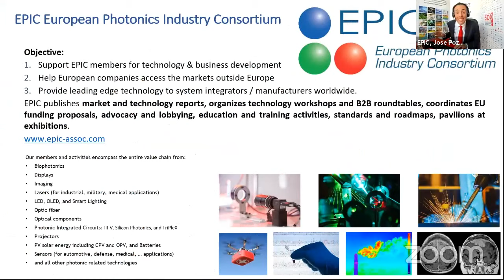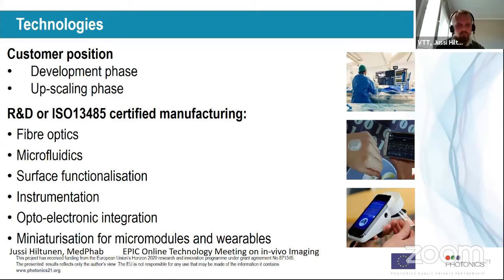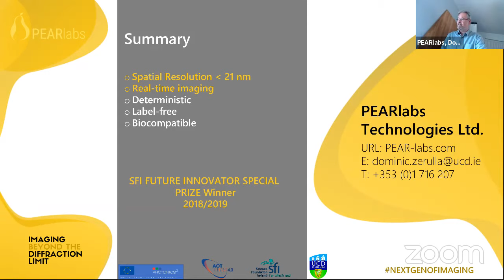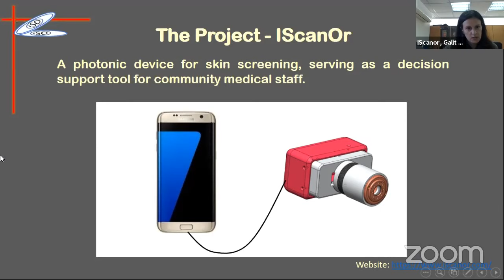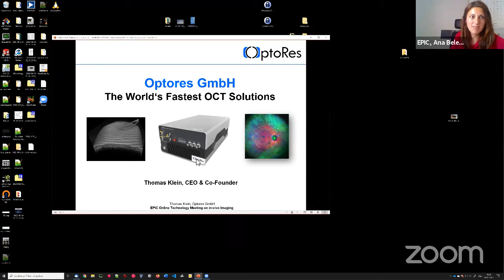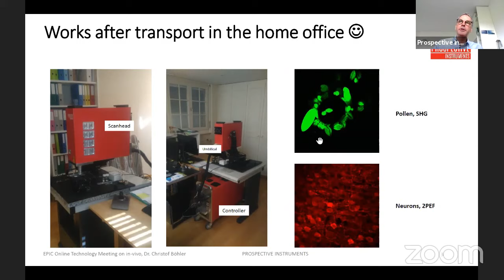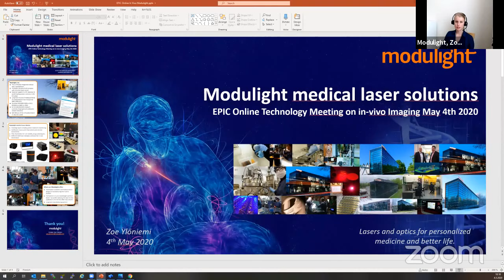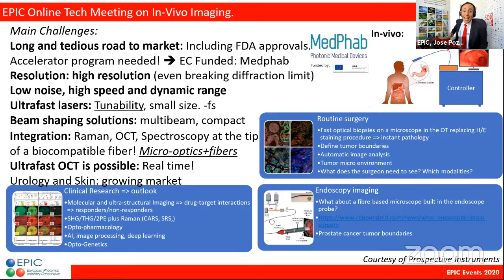EPIC Online Technology Meeting on in-vivo Imaging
Attendees will discuss about potential business opportunities in the photonic supply chain in the field tomographic imaging. Topics discussed will include optical coherence tomography (OCT), Raman spectroscopy, hyperspectral and diffuse reflectance imaging or fluorescence imaging.

Moderators:
Dr. Jose Pozo, CTO at EPIC
Dr. Ana Gonzalez, R&D Manager at EPIC

Speakers:
Introduction Jose Pozo, CTO at EPIC
(00:07:58) Fokko Wieringa, Principal Scientist at IMEC
(00:17:25) Jussi Hiltunen, Research Professor at VTT Technical Research Centre of Finland
(00:37:03) Dominic Zerulla, CEO at PEARlabs Technologies
(00:49:40) Maaike de Jong, CTO at Scinvivo
(1:02:03) Galit Ankri Eliahoo, CEO at IScanOr LTD
(1:13:19) Marc Larive, Strategic Marketing Manager at Xenics
(1:30:06) Thomas Klein, CEO at Optores
(1:43:23) Christof Böhler, Head of Clinical Diagnostics at Prospective Instruments
(1:58:15) Viacheslav Artyushenko, President at Art Photonics
(2:09:36) Zoe Ylöniemi, Technical Sales Engineer at Modulight

Attendees:
Alexander Telle, CEO at ACM Coatings
Ardan Fuessmann, Sales Director at USHIO Europe
Asa Asadollahbaik, Researcher at Uni Stuttgart
Herman Leenders, Project Officer Partnerships at Eindhoven University of Technology
Jaume Castella, CD6 Managing Director at Technical University of Catalonia
John Freiermuth, Chief Business Development Officer at Optics Balzers
Laurents Stassen, Professor of surgery at Maastricht University Medical Center
Lidia Briquets, Marketing and Sales Manager at ASE Optics Europe
Mariana Pacheco Blanco, Project Manager at AMIRES
Martial Destoc, Europe Sales Manager at Imagine Optic
Mauro Bombonati, Senior Sales Engineer at Hamamatsu Photonics Italia
Prometheus DasMahapatra, CPO at iPronics Programmable Photonics
Rena Chen, Technical Leader at Huawei Technologies Dusseldorf
Robert Riedel, CEO at Class 5 Photonics